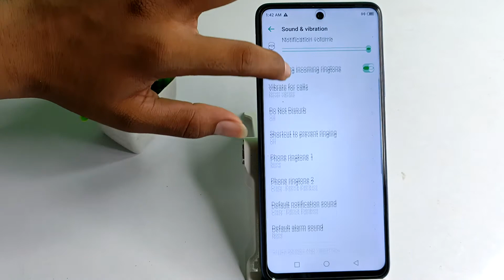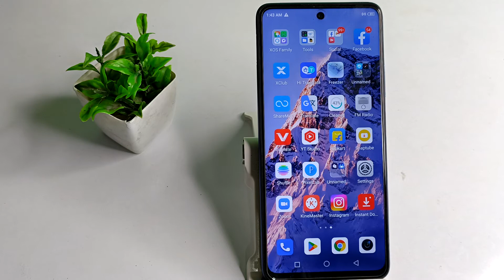How to off notification sound in infinix Hot 12 , notification sound ko kese off kare infinix Ho